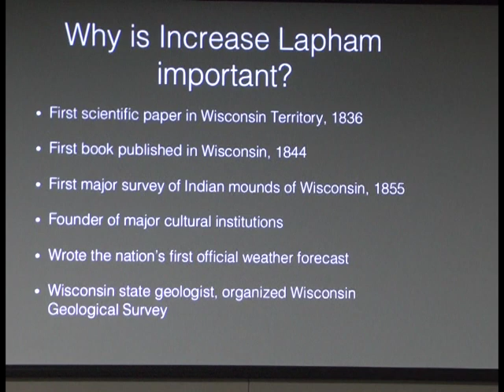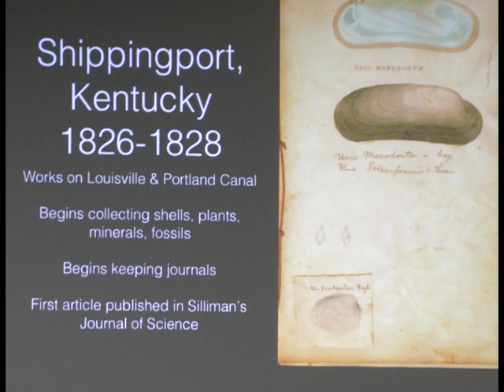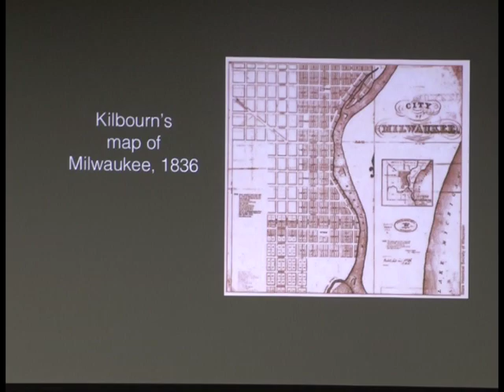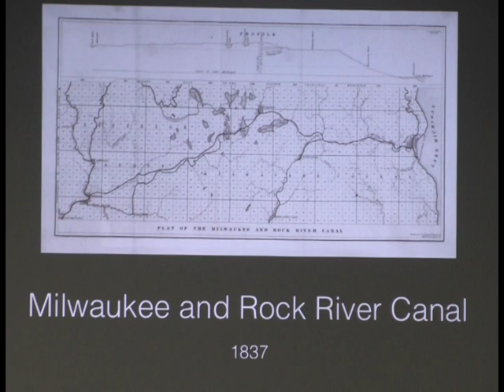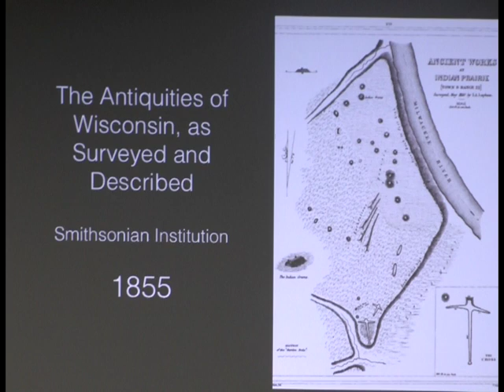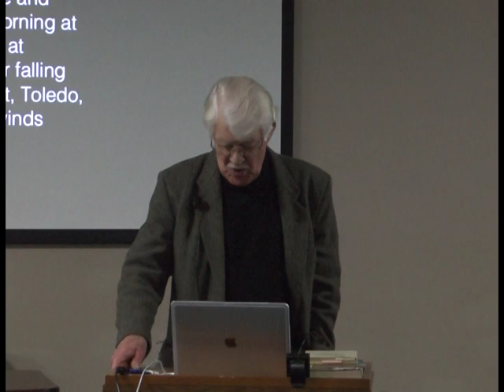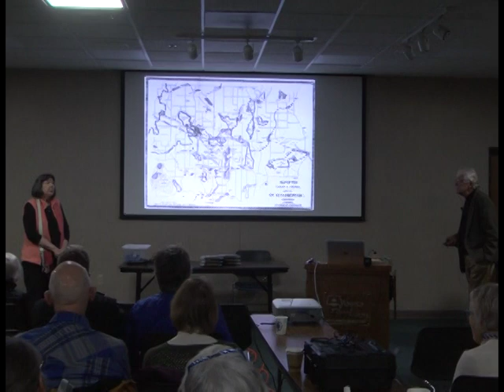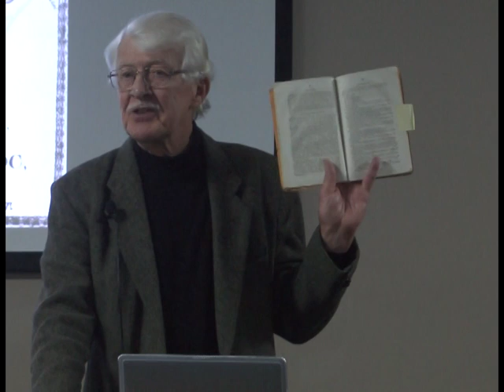Winchester Academy: Increase Lapham